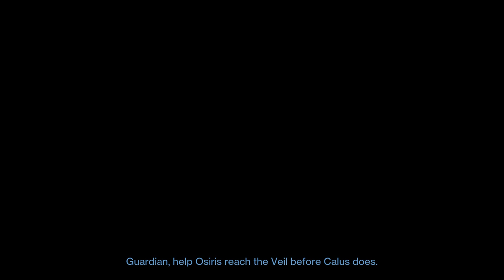Destiny 2 | Lightfall first days experience {Part 1}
SPOILERS AHEAD

This is an uncut video of the whole experience.

Hello wyldfyr here, for yet another destiny 2 video, tho this time will be different from the others, it ain't a compilation but an uncut video of the expansion of Destiny 2 that got released on the 28th of February, Lightfall. that me and my friends decided to go directly into hard mode, aka Legendary.
Due to the lenght of the video, i would recommand getting some snacks ready and sit back to enjoy the show.

Ft. SpikeyCat and Milo